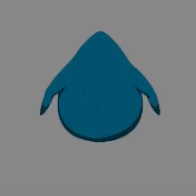welcome to my chanel